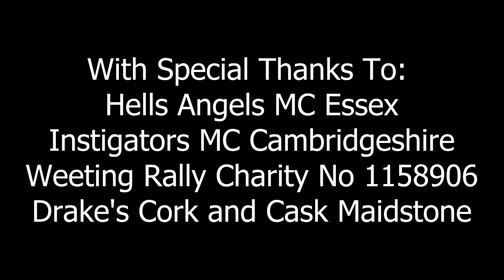James Dunne - Black Train